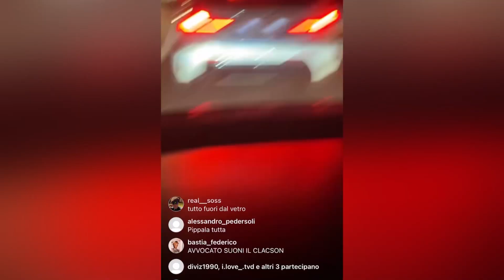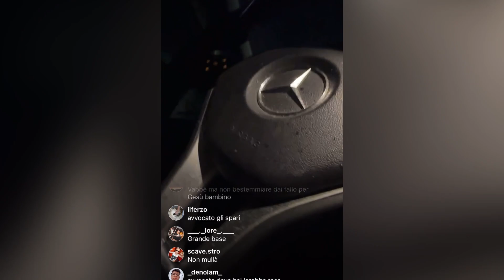Andrea dipre- sfondo il posto di blocco,maresciallo non mi prendi